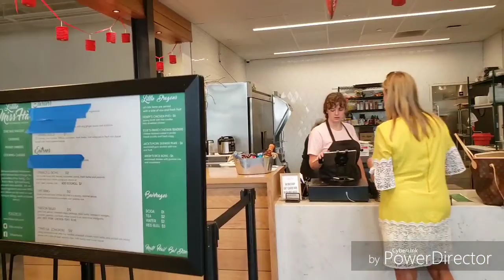Charleston WorkShop dine eat and work relax